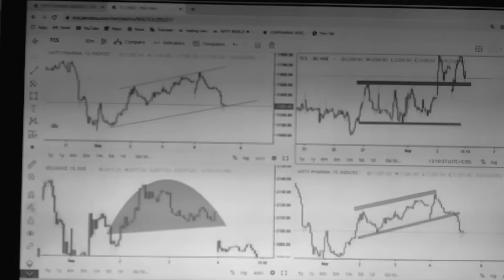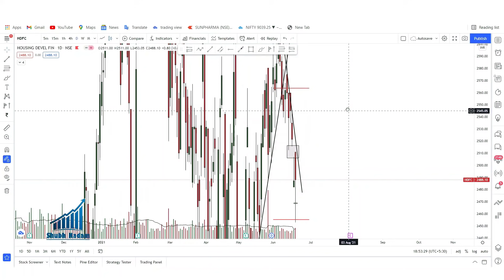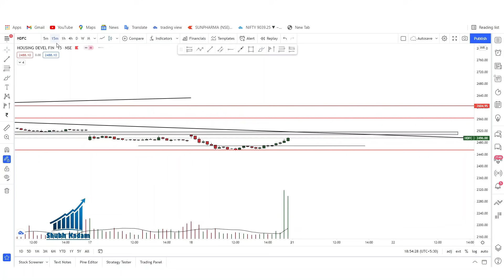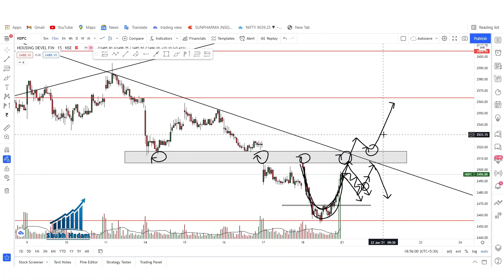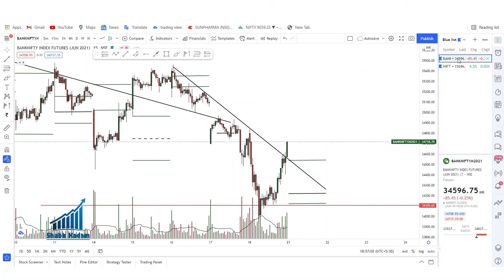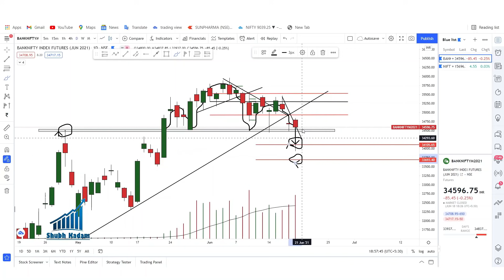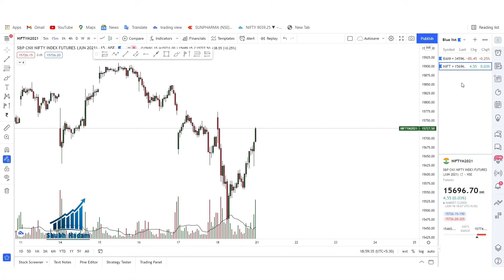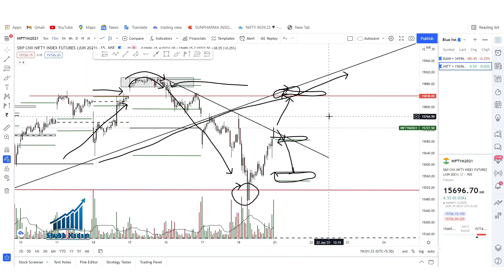BANKNIFTY , NIFTY ANALYSIS FOR TOMORROW & MY 5 STOCKS | DETAILED ANALYSIS | 21/06/2021 | HINDI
TAGS-
निफ्टी और बैंक निफ्टी
Nifty50
Nifty Bank
Nifty Futures
Nifty Option
Nifty130 Chart
nifty tomorrow
चार्ट एनालिसिस
निफ़्टी चार्ट एनालिसिस
निफ़्टी चार्ट
nifty options trading strategies 21 june 2021